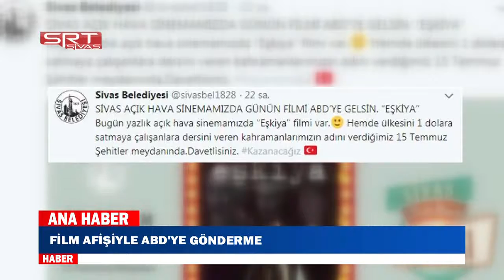12.08.2018 ANA HABER BÜLTENİ